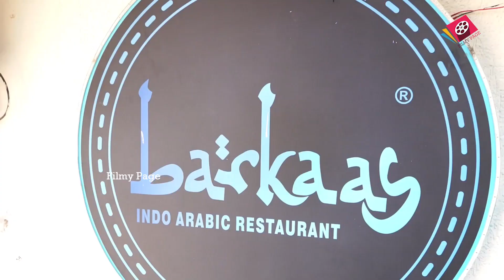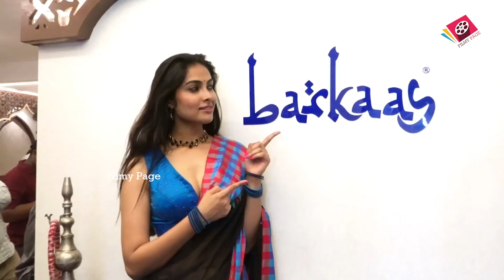Actress Divi Vadthya & Malla Reddy Inaugurates Barkaas Indo Arabic restaurant at Kompally|Filmy Page